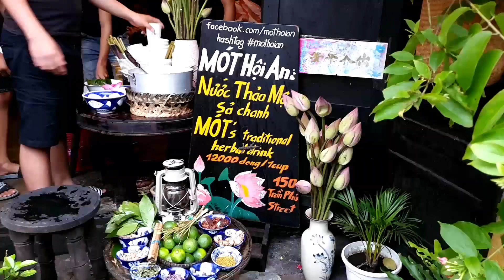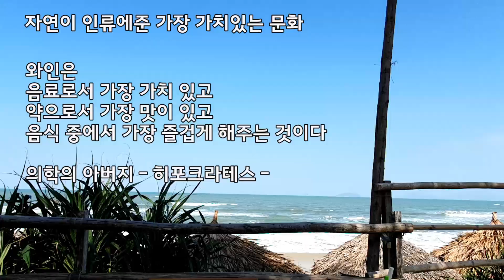[🍷&여행] 🇻🇳호이안 올드타운 소원배 안방비치 바구니배 | Hoi An Vlog / TK Noh Channel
1st Vlog : 00:00 ~ 00:57 Hoi An Summary
2nd Vlog : 00:57 ~ 05:00 호이안 올드타운 풍경
3rd Vlog : 05:00 ~ 10:26 투본강 코코넛배 투어
4th Vlog : 10:26 ~ 11:56 안방비치 풍경
5th Vlog : 11:56 ~12:50 Wine story

1999년 유네스코 지정 세계문화유산 호이안은 수 세기 동안 잘 보존되어온 건축물들 때문에 유명한 여행지로 손 꼽힙니다.
소원배를 타고 소원등을 강 위에 띄우며 투본 강 야경을 감상할수 있습니다.
바구니배(코코넛배) 투어는 100% 힐링을 선사합니다.
안방비치는 호이안에서 가장 유명한 해변입니다. 긴 백사장과 파도는 정말 시원합니다. 아름다운 해변가 레스토랑에서 와인 한잔의 여유는 환상적인 행복과 즐거움을 선사 했습니다.